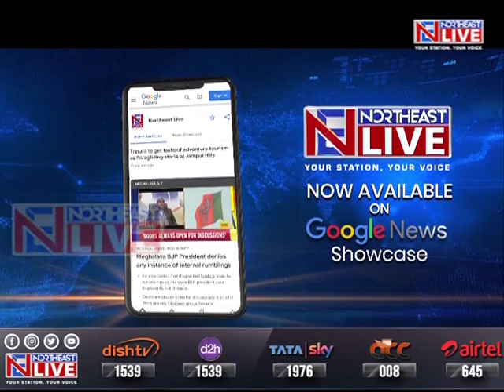Northeast Live turns 4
Northeastlive | On the occasion of the 4th anniversary of the Northeast Live, Team Northeast Live today took a pledge to continue our efforts to serve the interests of viewers across the region in the most unbiased and objective manner. On the occasion, Pride East Entertainments CMD, Riniki Bhuyan Sharma thanked the viewers for their continued love and support.
 Northeast Live Editor in Chief Wasbir Hussain also thanked the viewers for their support and acceptability. Chief Managing Editor of our group channel News Live Syed Zarir Hussain also wished the channel on the occasion.